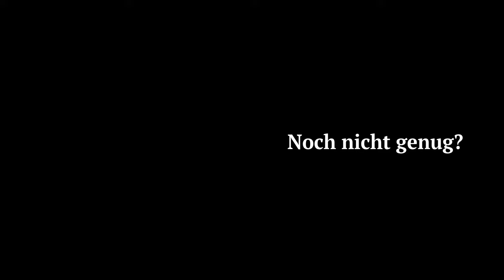Farnenschluchten, Mammutbäume, Giftpflanzen: Botanischer Garten Hamburg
Wir reisen um die Welt. Besuchen Farnenschluchten in Süd- und Mammutbäume in Nordamerika. Wir durchqueren Asien und passieren die Alpen.

Der (neue) Botanische Garten (auch: Loki Schmidt Garten) liegt in Klein Flottbek direkt an der S-Bahn, drei Stationen von Altona entfernt. Der Garten hat ganzjährig geöffnet. Der Eintritt ist frei.

0:00 Ankommen
0:26 Nutzpflanzen
0:41 Giftpflanzen
1:17 Teich und Inseln
2:00 Südamerika
4:01 Nordamerika
4:54 Japan
5:32 China
6:00 Alpinum
6:23 Europa
8:23 Wald
8:40 Rhododendron
9:18 Bauerngarten
9:35 Café Schmidtchen

Mehr von mir im Netz